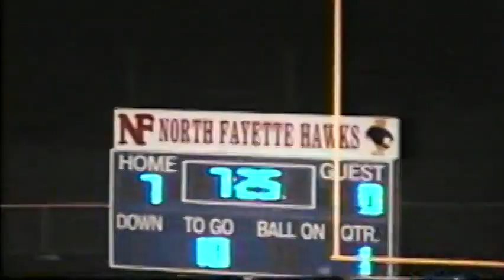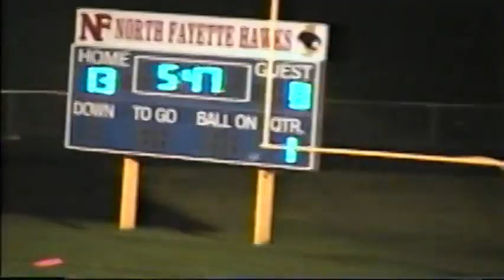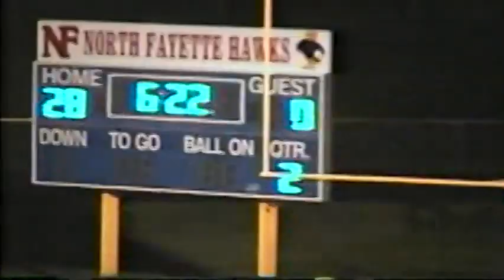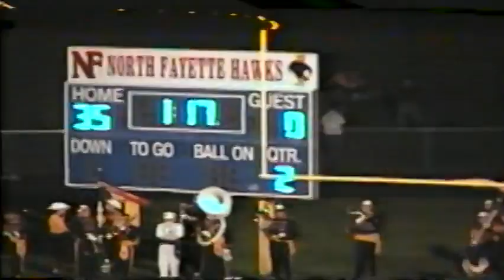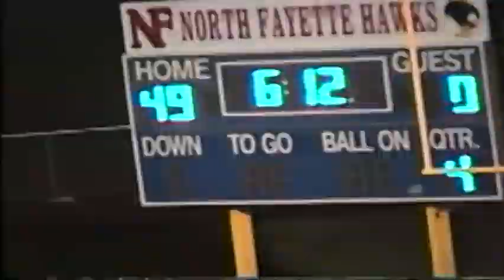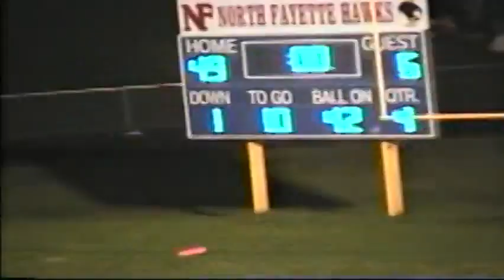2002 05 NF vs MFL MM W - 41-6